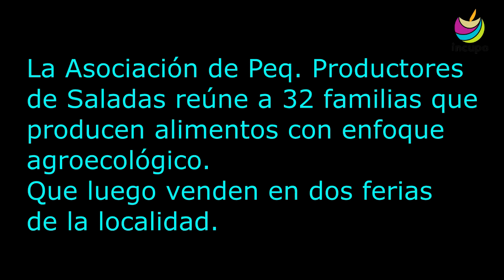SILVANA FLORES JOVEN CORRENTINA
Silvana Flores, presidenta de la Asociación Departamental de Pequeños Productores de Saladas, Corrientes, cuenta los proyectos productivos que realizan con la comisión de jóvenes.